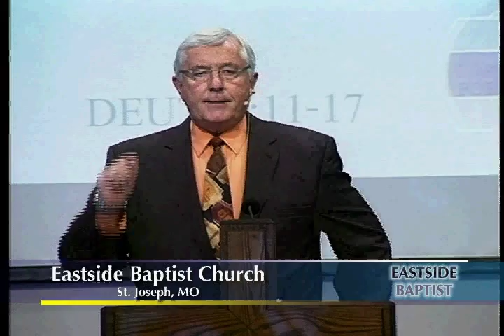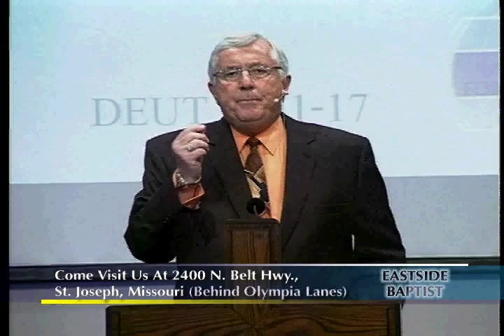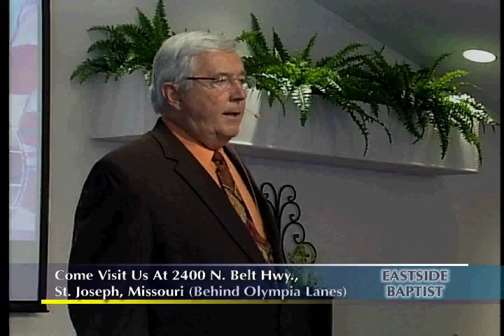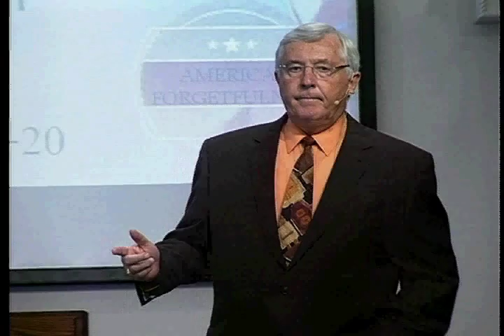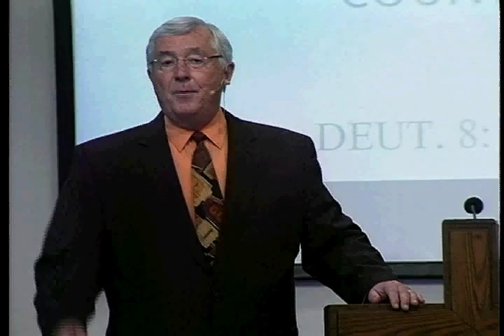America's Forgetfulness (7-12-15)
Dr. Lindsey speaks about the path away from God that America is taking. This sermon shows that this is the same course that Israel took in the Old Testament.